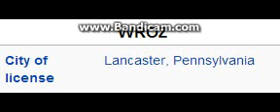25 Days of Christmas Radio EXTRA - WROZ: "Fun 101.3" Lancaster, PA TOTH ID 11pm ET--12/01/15